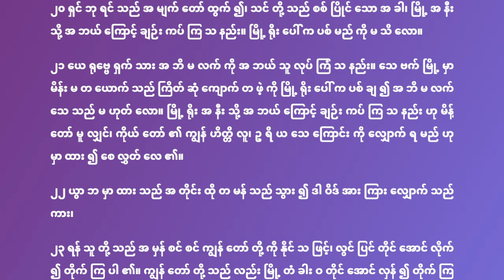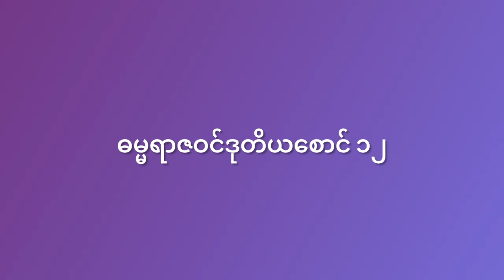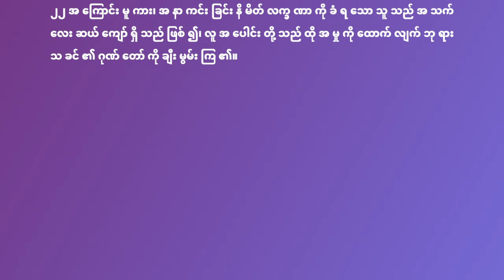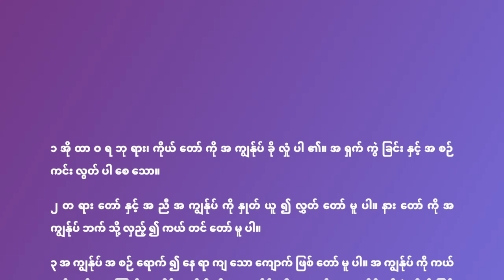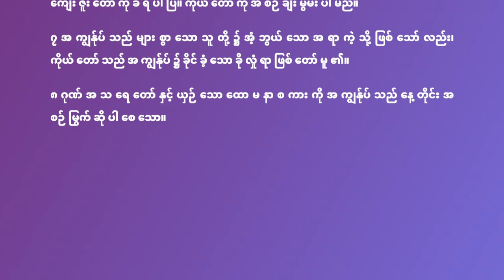365Days in Year Reading Myanmar Bible Program(Day158) - For June Day7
365Days in Year Reading Myanmar Bible Program(Day158) - For June Day7
တစ်နှစ်လျှင် ၃၆၅ ရက် ဖတ်ရှုရန် မြန်မာဘာသာကျမ်းစာအစီအစဉ်(၁၅၈ ရက်နေ့ ) - ဇွန်လ ၇ ရက်နေ့ အတွက်

2 Samuel 11
2 Samuel 12
Acts 4:1-22
Psalms 71:1-8

ဓမ္မရာဇဝင်ဒုတိယစောင် ၁၁
ဓမ္မရာဇဝင်ဒုတိယစောင် ၁၂
တမန်တော်ဝတ္ထု ၄:၁-၂၂
ဆာလံကျမ်း ၇၁:၁-၈